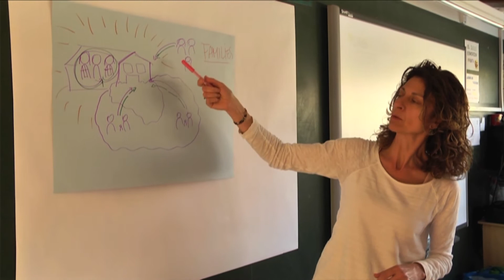URBACT aprova la segona fase del projecte OnBoard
El passat 5 de desembre, l'URBACT va anunciar que el projecte de transferència de la Xarxa d'Innovació Educativa, tindrà segona fase.

Durant la primera fase, les ciutats implicades en l'OnBoard ja van estar treballant quines fortaleses té cadascuna per tal d'impulsar una XIE local. De cara a aquesta segona fase, Nantes (França), Tallinn (Estònia), Albergaria (Portugal), Poznan (Polònia) i Halmstad (Suècia), juntament amb Viladecans, adaptaran la XIE i començaran a implantar projectes educatius innovadors a les seves ciutats.